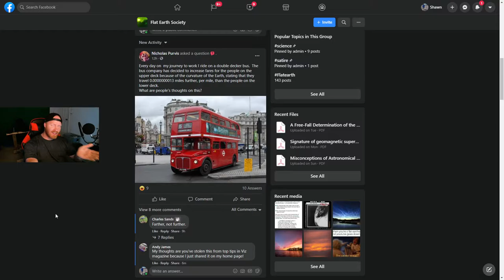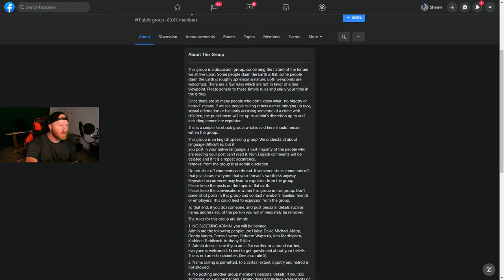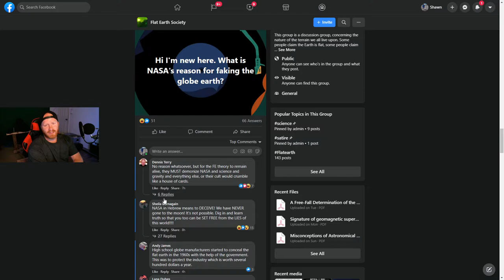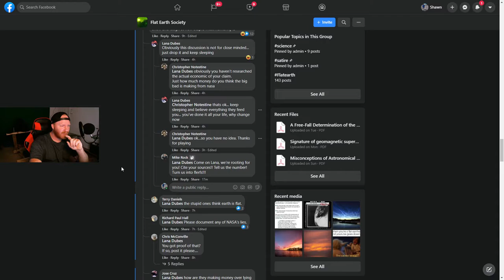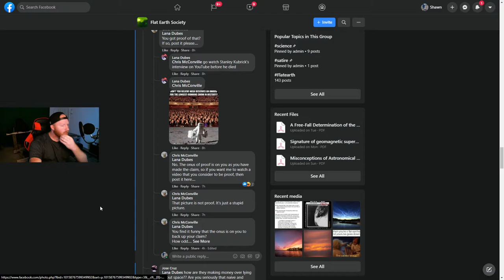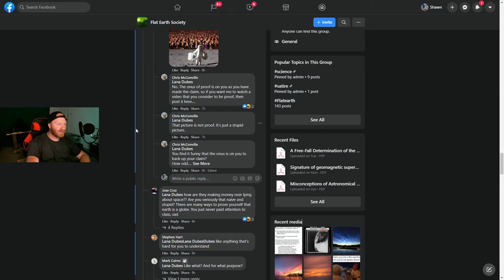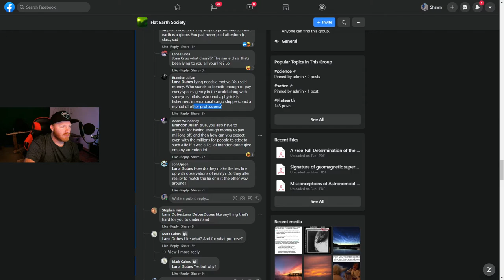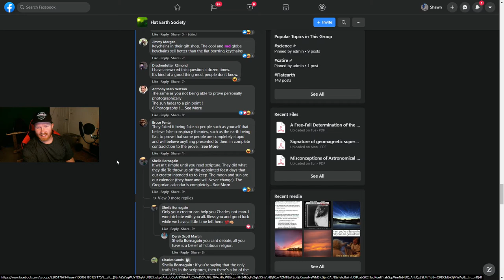Flat Earth Facebook Groups Are Great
-Music!
   YouTube Music In Creator Studio!